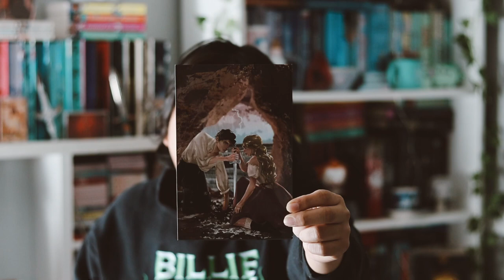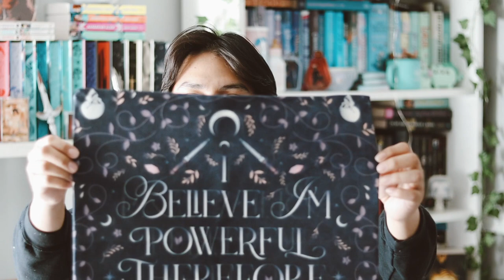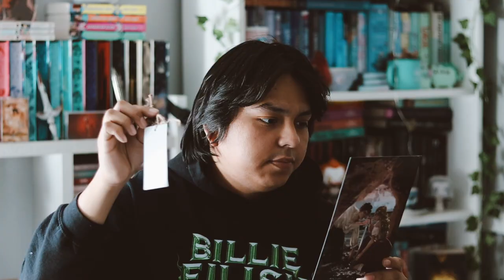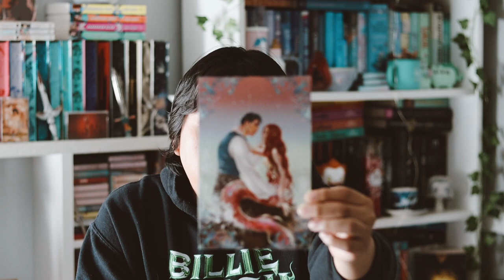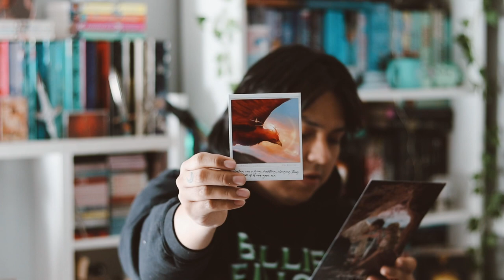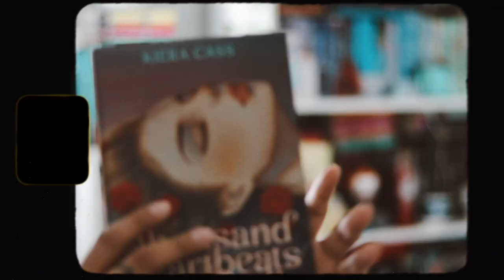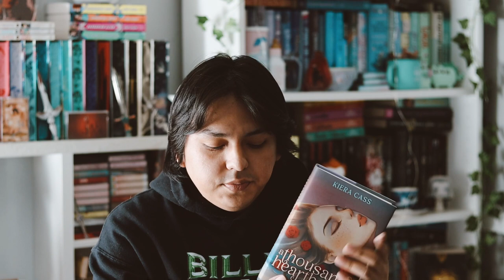faecrate unboxing ʚ♡ɞ december 2022 | heavy lies the crown 👑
👑 Fandoms for the month include Kingdom of the Wicked, Six Crimson Cranes, Raybearer and MORE! This kit will also feature a general fandom item that’s perfect for every bookworm!